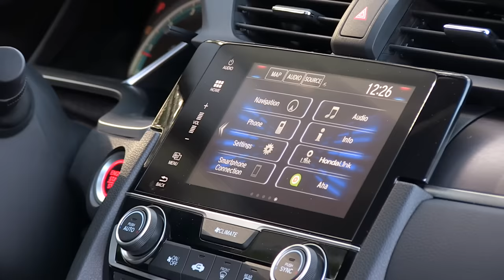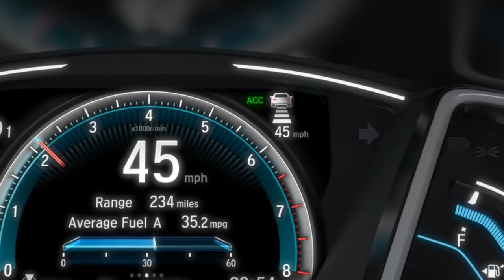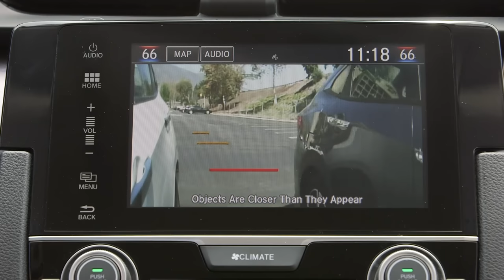Honda Civic Coupe Q&A (Video Blog #48)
Motormouth chats with Victor Teo from Honda Canada about the new Honda Civic Coupe and changes that might be coming from Honda Canada.
The award winning Honda Civic sedan is now joined by a 2-door coupe. The North American Car of the Year and the Canadian Car of the Year is now available with a stylish coupe design. Sold with two engines and Honda's advanced Honda Sensing safety system, this car has a lot to offer.

Zack Spencer
Zach Spencer
Canadian Car Review
Motormouth Canada